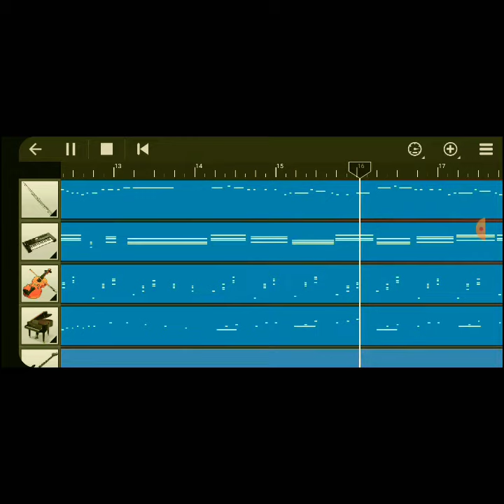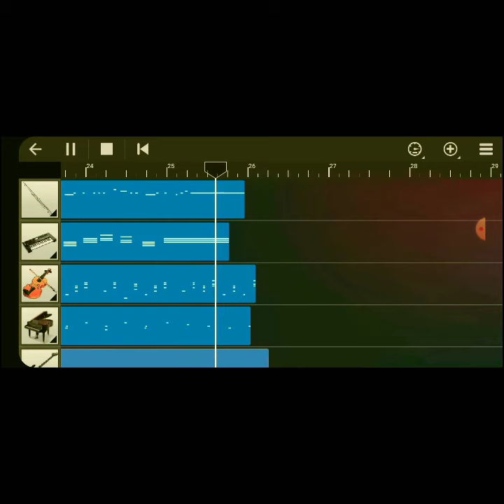Oru Kathilola Njan | Walkband Cover | Vettam | Sangeeth Surendran